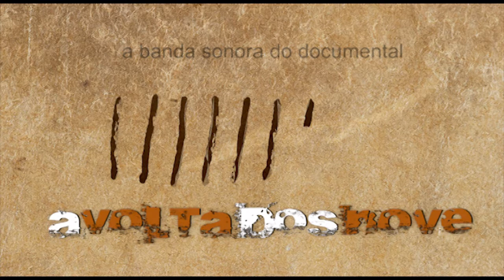BSO A VOLTA DOS NOVE 06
Tema da banda sonora orixinal do documental A VOLTA DOS NOVE composta por Arturo Kress